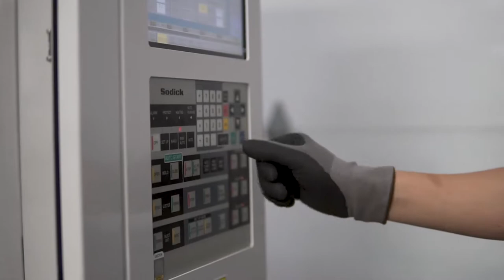Newovoplastics: Time Lapse of Injection Molding Machine Running At Newovoplastics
Timelapse of a Newovoplastics employee operating machinery.